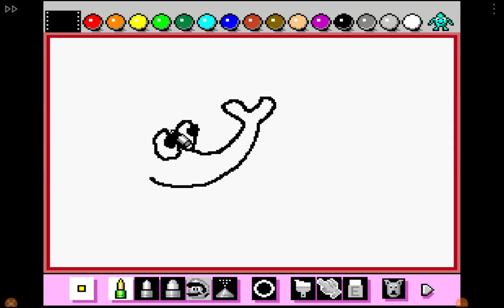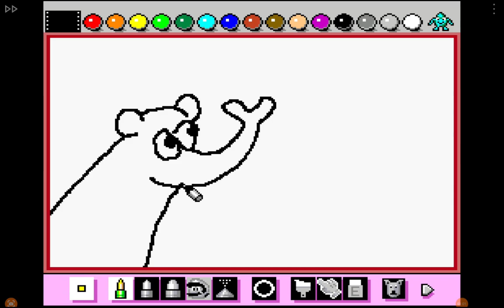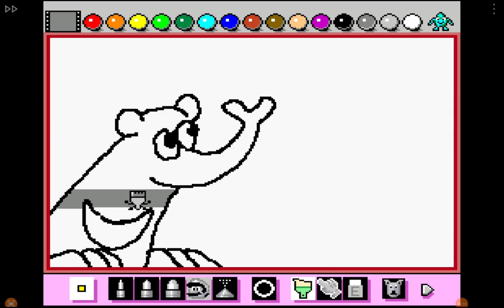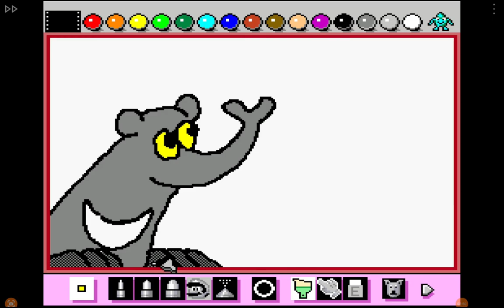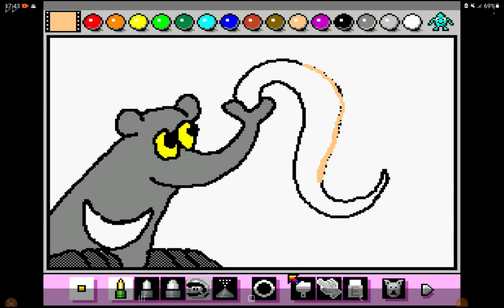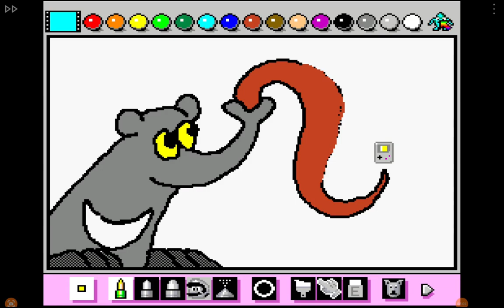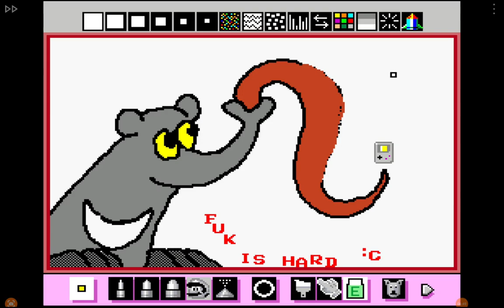Drawing with a generic drawing pen on Mario Paint (1992), on a emulator for android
I used a popular SNES emulator for android called Snes9x EX+ with a app called Screen Recorder (as you can see on the bottom) on my Samsung Galaxy Tab A, and edited on Shotcut on a Acer Laptop running Linux Mint 21.3
It was a pain to draw, due you have to point and activate at the screen for the "mouse" to work, instead of just point
I also originally gonna to draw with a mouse, but that problem happened and i just use a 3-in-1 pen for drawing
Anyway, i hope you enjoy this video and have a great day or night